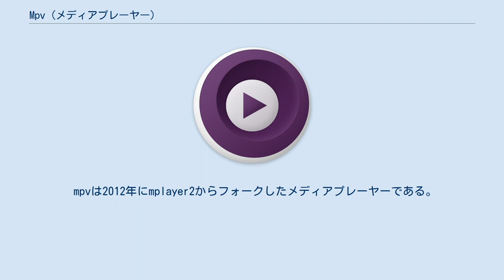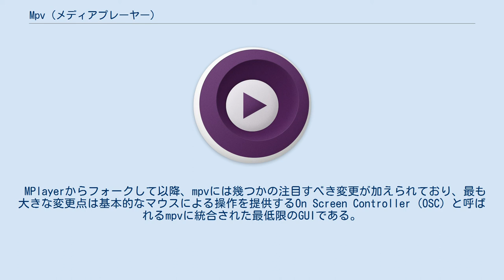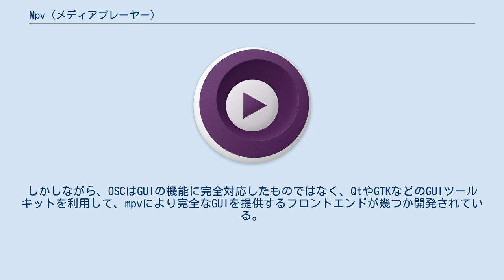Mpv (メディアプレーヤー)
mpvは、MPlayerとmplayer2からフォークしたメディアプレーヤーである。
GNU GPL v2+などのフリーソフトウェアライセンスの下で配布されている。
 Unix系とWindowsで動作し、mpv-androidという名称でAndroidにも移植されている。
 mpvは2012年にmplayer2からフォークしたメディアプレーヤーである。
フォークした理由は、保守ができないコードを削除することと、非常に古いシステムのサポートを終了することにより、開発者の活動を促進することであった。
結果として、このプロジェクトには多くの人が貢献するようになった。
 2015年6月以降、プロジェクトのソースコードはGNU GPL v2+からGNU LGPL v2.1+に再ライセンスされ、より多くのアプリケーションでmpvをライブラリとして使用することが可能となった。
 MPlayerからフォークして以降、mpvには幾つかの注目すべき変更が加えられており、最も大きな変更点は基本的なマウスによる操作を提供するOn Screen Controller (OSC) と呼ばれるmpvに統合された最低限のGUIである。
これは、新規ユーザーにとって対話を容易なものにし、正確かつ直接的なシークを可能にすることを目的としていた。
 ビデオCDのサポートは終了した。
 オリジナルのMPlayerと同様に、mpvはコマンドラインインタフェース向けのアプリケーションであるが、MPlayerよりも高度なユーザインタフェースを持っており、OSCはキーボードだけではなくマウスを使用することもできる。
しかしながら、OSCはGUIの機能に完全対応したものではなく、QtやGTKなどのGUIツールキットを利用して、mpvにより完全なGUIを提供するフロントエンドが幾つか開発されている。
 以下は、mpvよりも多くの機能とユーザーフレンドリーなユーザインタフェースの提供と、様々なオペレーティングシステムやデスクトップ環境との統合を目指している、libmpvに基づいたオープンソースのmpvのフロントエンドの一覧である。